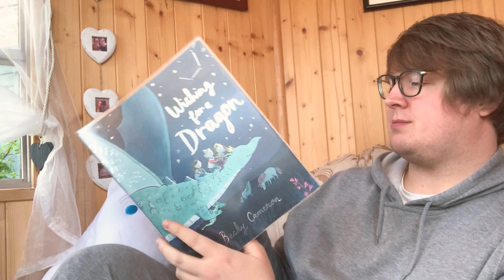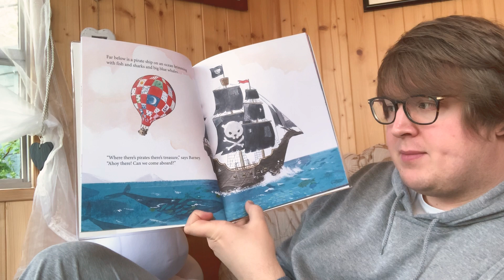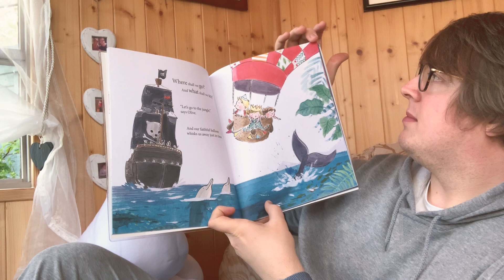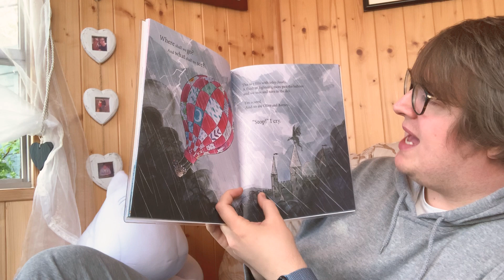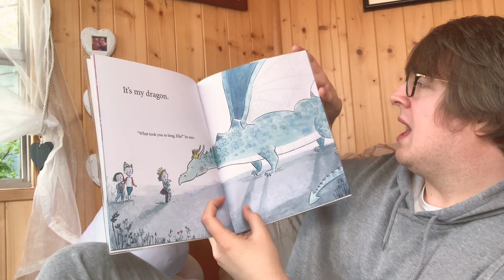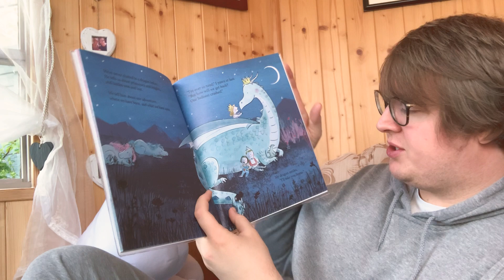Day 14: Wishing For a Dragon by Becky Cameron – 07/04/2020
After listening to the story, choose one of the following activities to try:

1) “Where shall we go? And what shall we see?” Close your eyes and ask yourself (or your grown-up can ask you) those questions. Think of somewhere you’d really love to go and what you would see there. Can you draw it? Where is it? What can you see? Once you’ve drawn it, tell your grown-up all about your picture.

2) “Where shall we go? And what shall we see?” Close your eyes and ask yourself (or your grown-up can ask you) those questions. Think of somewhere you’d really love to go and what you would see there. Can you draw it? Where is it? What can you see? Once you’ve drawn it, try and label your picture with some words of what you can see. Use your phonics to help you with the sounds.

3) “Where shall we go? And what shall we see?” Close your eyes and ask yourself (or your grown-up can ask you) those questions. Think of somewhere you’d really love to go and what you would see there. Can you draw it? Where is it? What can you see? Once you’ve drawn it, write a sentence (or more if you want) about where you went and what you can see. Remember, a sentence needs to start with a capital letter and end with a full stop.